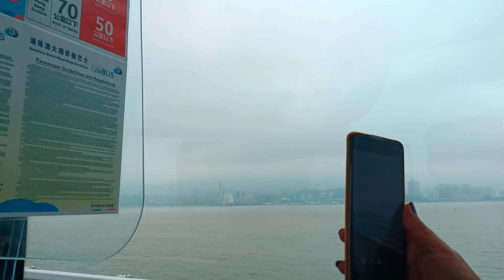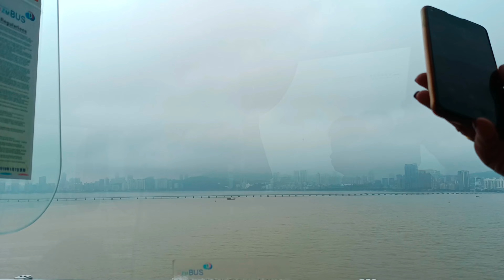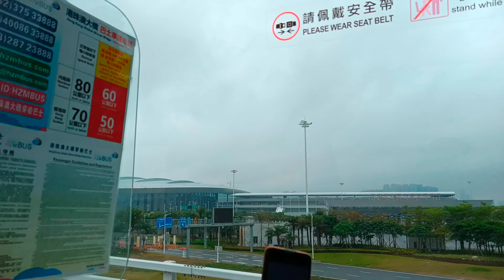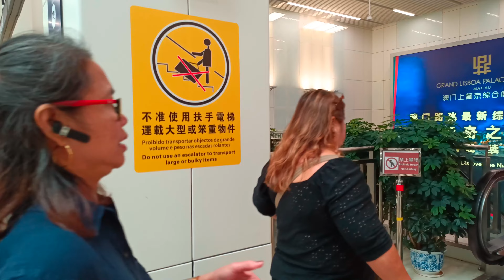TRIP TO MACAU PART 1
Macau is located on the southwestern corner of the Pearl Zhu River and stands opposite the HongKong Special Administrative Region.Macau lies just within the tropics and it has a monsoonal climate.Temperature reach 29°C in the summer and fall to 15°C in winter.